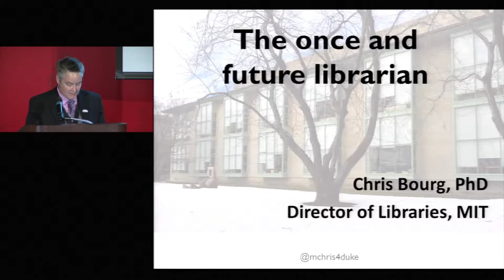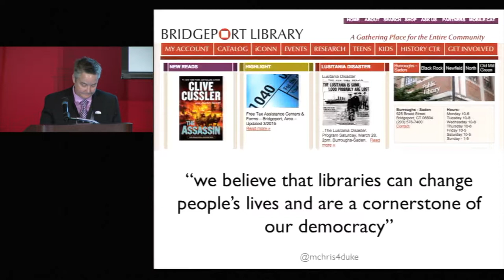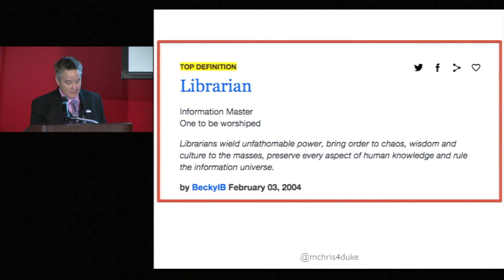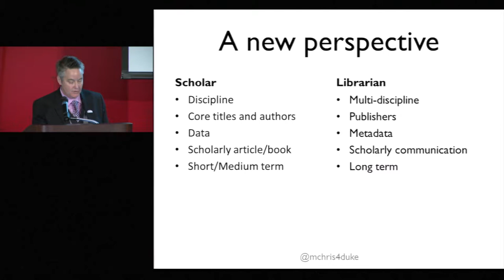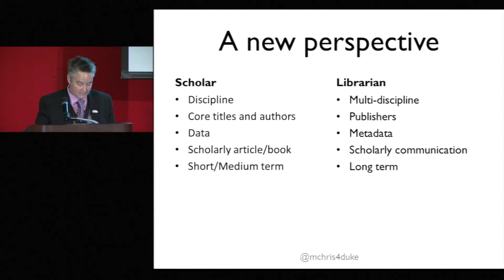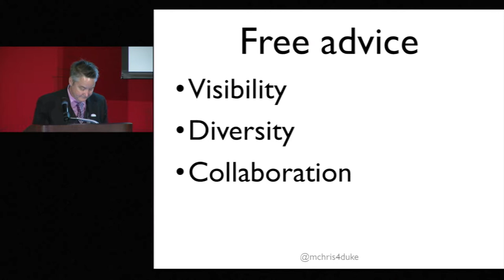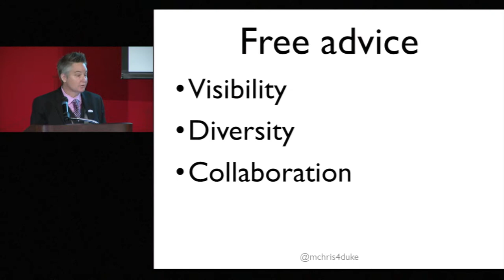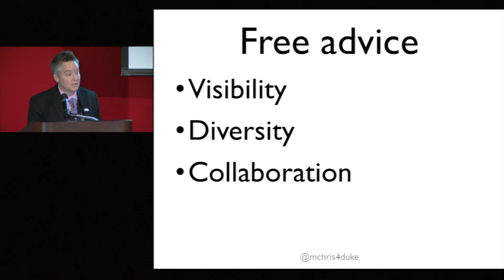Symposium | The future of academic research libraries - Chris Bourg, "The Once & Future Librarian"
How will library spaces, services and collections support your aspirations for research, teaching, and learning at McGill?

This half-day symposium held on March 18, 2015 for McGill faculty featured thought leaders with extensive experience in the academic, scholarly publishing and research library world. It  addressed the changing environment for academic research libraries and the evolving role of digital and print collections.

In this segment, Chris Bourg, Director of MIT Libraries explores
"The Once & Future Librarian".